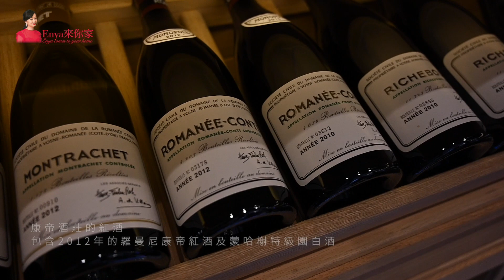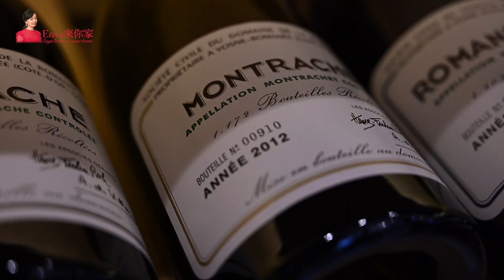《Enya來你家》徜徉愛馬仕與名酒的夢幻殿堂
內容包含近600瓶的頂級限量美酒、數十個愛馬仕柏金包及凱莉包、德國精品廚具Bathlup等✨⭐️💫
位於信義區的美宅，有著可以烤肉聚會的夢幻陽臺，現代風格的室內裝潢，讓整個家像是迷宮般神秘，鏡面的運用也讓空間變得更寬敞😌
讓Enya帶妳ㄧ窺名邸的蘊藏，奢華珠寶，藝品藏酒，時尚包鞋。令人眼睛為之動容的收藏品，讓您在節目前面愛不釋手🥰

期待下次去誰家呢？還是您想邀約Enya來你家嗎？
如果你也是藏家，歡迎留言或寫信給我們，讓大家共睹被精美收藏品所薰陶的美宅吧🏠